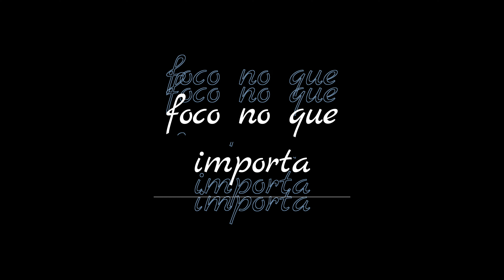♥️ O Minimalismo e o Casamento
O minimalismo e o casamento pode simplificar e melhorar a vida a dois.
Uma vida minimalista pode ter um impacto transformador no casamento, proporcionando uma oportunidade única de simplificar a vida e se concentrar nas coisas que realmente importam.
A filosofia minimalista pode beneficiar o casamento, fortalecendo a conexão, a comunicação e o comprometimento entre os parceiros.
Ao utilizar o minimalismo como uma ferramenta poderosa, vocês poderão construir uma base sólida para um casamento duradouro e feliz.

00:00 - O minimalismo e o casamento
01:12 - Foco no que importa
01:50 - Comunicação
02:31 - Comprometimento
03:21 - Orçamento
04:06 - Tempo juntos
05:03 - Autodescoberta
05:50 - Equilíbrio

Nossa lojinha:
Aqui você encontrará vários dos produtos que eu comento nos vídeos como:
- Decoração;
- Plantas;
- Feng Shui contemporâneo;
- Livros.